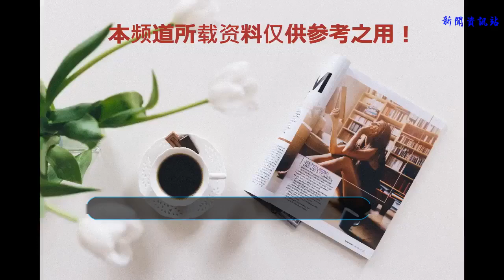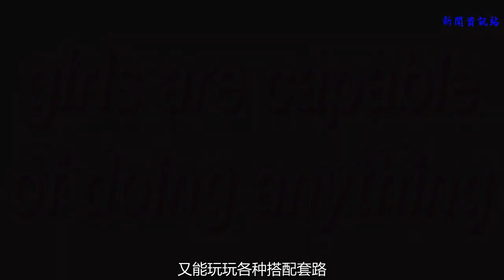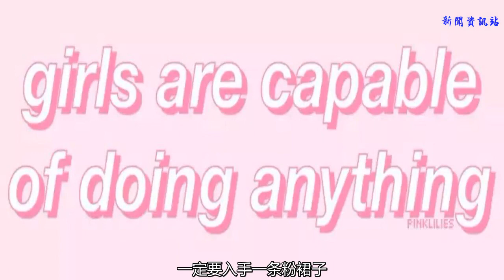粉粉粉粉色的夏天，時髦的粉有格調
P I N K
粉色是屬于女孩們的顏色啊
而夏天也是屬于女孩們的季節啊

MILLENNIAL PINKWAVE

夏天總是擁有著無限的可能性，
讓人想要戀愛

一起私奔

等心儀的男孩打來的電話

撲通撲通我的少女心

一起偷吃

一起發呆
一起尋找屬于女孩的力量

Illustratio by Esther Park
歡迎登陸這顆粉色星球，
讓我們一起度過粉粉粉粉粉粉的夏天吧

粉 色 的 搭 配 / 單 品

放眼時尚界，更是粉嫩到不行，
時尚圈里一定少不了粉色的出現，
一直在線的顏值也是讓人心向往

深淺粉色系色塊拼接
加上 Hammock 吊床包型的實用性
這款羞羞“小粉”
已經吸引多位明星上身嘍

老爹鞋作為今年最熱門的復古鞋款，
后期才加入戰局推出女生專屬版，
但是靠少女色系的搭配加上鞋型加持，
還是受到了很多人的追捧

輕盈的粉色上衣讓你看起來
就像一顆行走的粉色糖果，
不管誰看了都想來嘗一口！

即使是輕盈的粉色也可以輕松的穿出男友風

粉色的褲子其實很好駕馭，
只要從這幾款版型里面選就行：
闊腿褲、煙管褲、校服褲，
當然啦，記得一定要是高腰的噢~

裙子是最能展現粉色無限可能性的單品，
既能和其他顏色碰撞，
又能玩玩各種搭配套路。
如果你要嘗試粉色，
一定要入手一條粉裙子！！！

你還能在包包和鞋履上運用粉色進行呼應，
看起來會相當高級帶感

PINK VIBE

粉色是一種女孩力量

柔軟中的剛強
一半天使

這個夏天臉會小腿會細
會遇到美好的人和事
永遠記得，你是美少女
?原創稿件 未經許可不可轉載